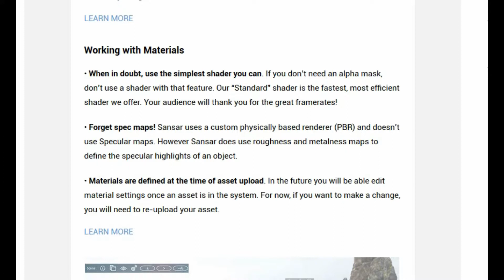The Future of Sansor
at the moment sansor accepts only textured fbx file not un textured files